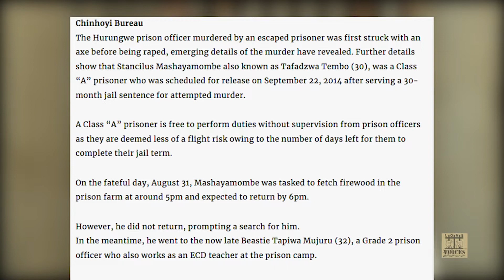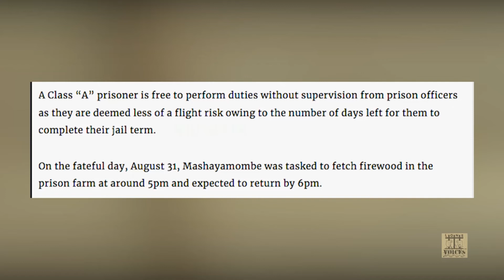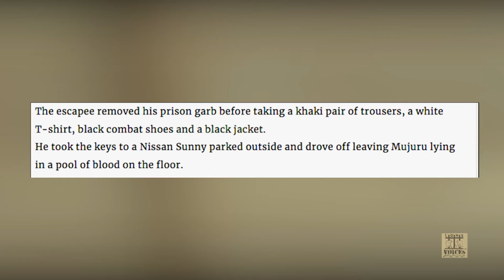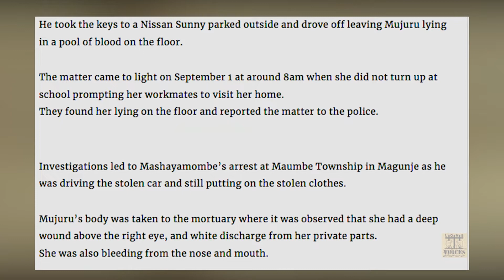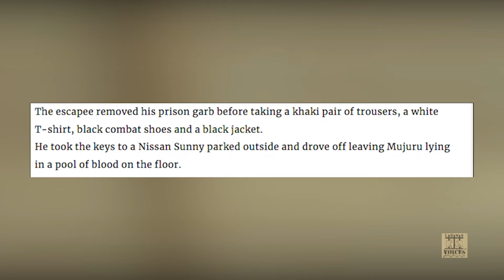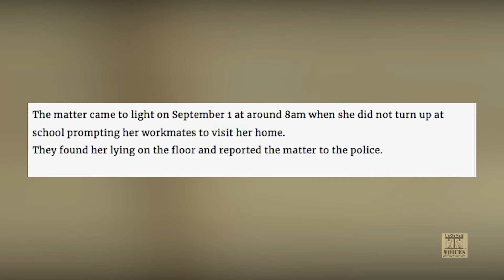LONE VOICES STANCILOUS MASHAYAMOMBE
Why? Where? How and When where these crimes committed.